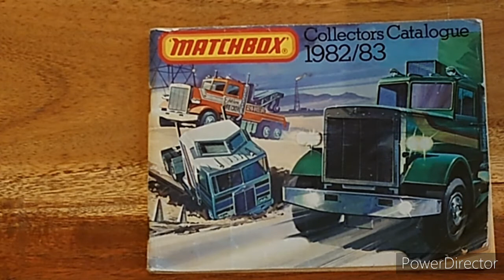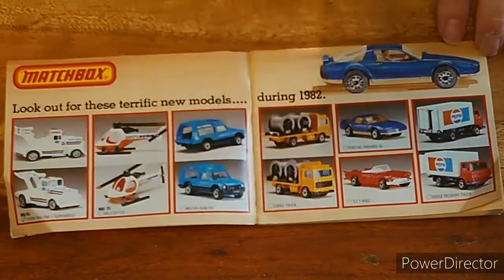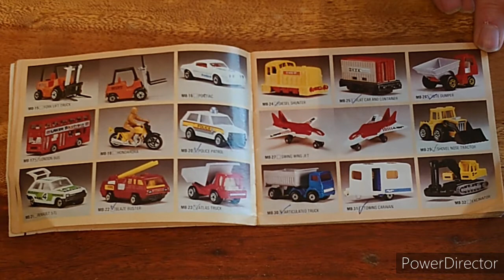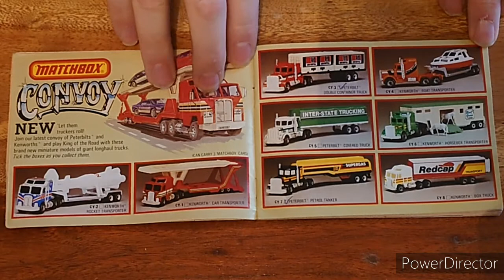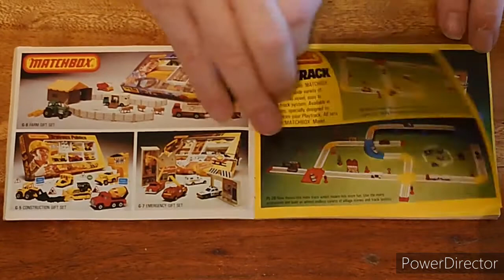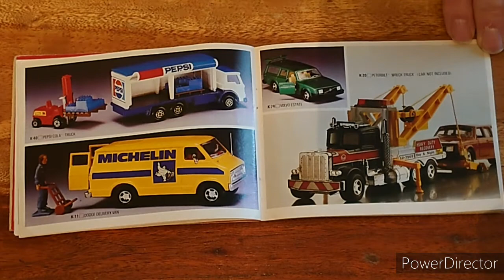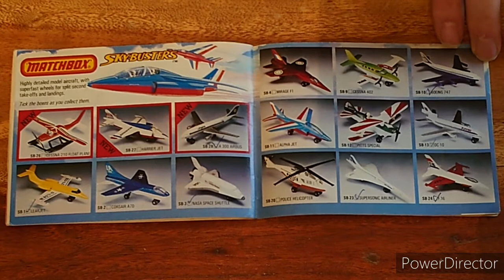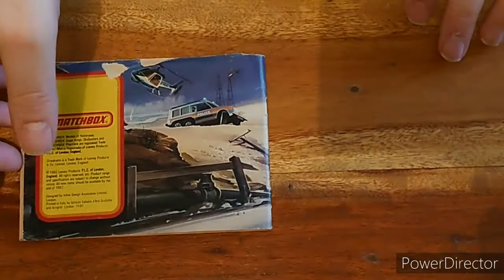Vintage Diecast Collection Ep3 Corgi, Matchbox, Majorette Hot Wheels, Norev, 1:64 Diecast.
Greetings Vintage Diecast Fans, Sharky here, and welcome back to Sharky's Garage. Today is the last of my series of videos on my vintage diecast catalogue’s. Today it is the turn of the Matchbox Collectors Catalogue 1992/83. Future episodes will concentrate on to my actual collection of 1:64th scale Cars, Vans, Lorry's, Truck's, Tractors and other Vehicles.